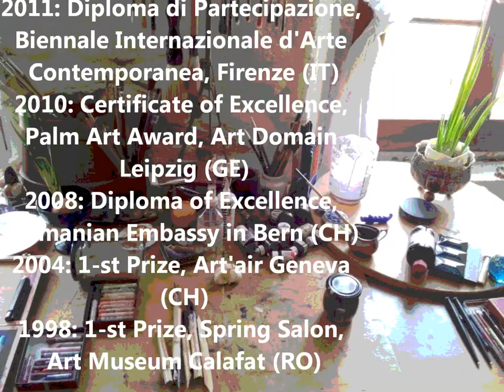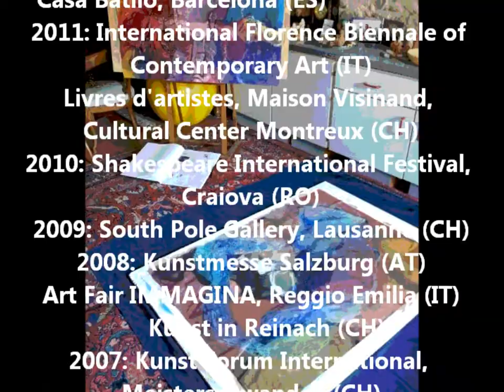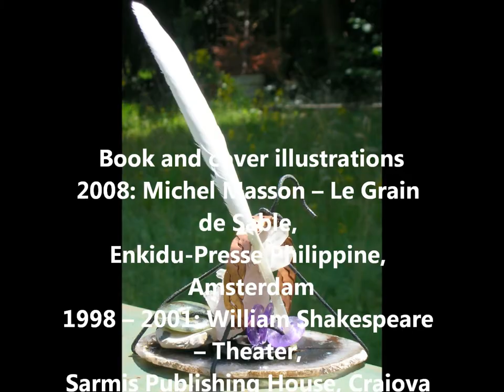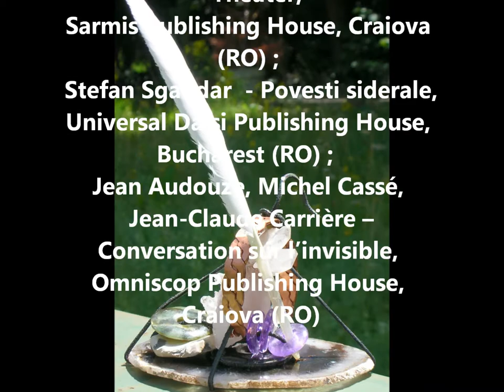Liv - Via - Art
Livia Balu
Presentation: Mihaela Helmis - Editor by Romanian Broadcasting in Bucharest
Biographie
Born in Craiova, Romania, lives and works in Montreux, Switzerland
 Diploma
2010 The Society of Neuro-Linguistic Programming (USA) & Collège Romand de PNL (CH) - Certified Practitioner NLP
2006 Assenza Visual Art School Basel (CH) - Visual Artist & Art Teacher
1985 University of Craiova (RO) - Economist
 Member of the UAP Romania  (National Union of Professional Artists) and AEAF (ACADEMIE EUROPEENE DES ARTS - FRANCE)
 Awards
2011: Diploma di Partecipazione, Biennale Internazionale d'Arte Contemporanea, Firenze (IT);
2010: Certificate of Excellence, Palm Art Award, Art Domain Leipzig (GE)
2008: Diploma of Excellence, Romanian Embassy in Bern (CH);
2004: 1-st Prize, Art'air Geneva (CH);
1998: 1-st Prize, Spring Salon, Art Museum Calafat (RO)
 Collections
Different works in museums and institutions as well as in private collections:
Art Museum Mogosoaia Palace Bucharest (RO); Art Museum Calafat (RO); University of Craiova (RO); French Library OMNIA (RO); Kunst Forum International, Meisterschwanden (CH)
 Exhibitions (Selected)
Group
2012: Barcelona Showcase, International Exhibition of Painting & Photography, Casa Batllo, Barcelona (ES);
2011: International Florence Biennale of Contemporary Art (IT)
           Livres d'artistes, Maison Visinand, Cultural Center Montreux (CH)
2010: Shakespeare International Festival, Craiova (RO)
2009: South Pole Gallery, Lausanne (CH)
2008: Kunstmesse Salzburg (AT)
           Art Fair IMMAGINA, Reggio Emilia (IT)
           Kunst in Reinach (CH)
2007: Kunst Forum International, Meisterschwanden (CH)
           Anixis Gallery, Baden (CH)
           EUROP'ART Genève, International Art Fair (CH)
2006: Contemporary Art Fair Geneva (CH)
           Lengnau Museum (CH)
2005: BEA Bern Expo, Berne (CH)
2004: Künstlerhaus, Berne (CH)
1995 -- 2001: participations in cultural events, for example, International Cartoon Festival, Vaslui (RO) ; International Festival of satirical Graphic Art, Galati (RO) ; The Festival of Vlahes, Rabrovo (BG) ; International Festival of Contemporary Graphic, Art Museum, Ploiesti (RO).
Solo Shows
2011: En Beauregard Gallery, Montreux (CH)
2010: St. Vincent Temple, Montreux (CH)
2009: Trotte Museum, Arlesheim/Basel (CH)
           «Zum Hüsli» Gallery, Zürich(CH)
2008: Gallery ARVA, Vevey (CH)
2007: Foisor Gallery, Art Museum Mogosoaia Palace, Bucharest (RO)
           Scala Theater, Basel (CH)
2006: Trotte Museum, Arlesheim/Basel (CH)
2005: MehrRaum Gallery Basel (CH)
2004: Zunfthaus zu Pfistern, Lucerne (CH)
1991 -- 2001: numerous exhibitions (paintings and drawings) in Romanian art museums and galleries.
Book and cover illustrations
2008: Michel Masson -- Le Grain de Sable, Enkidu-Presse Philippine, Amsterdam
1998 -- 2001: William Shakespeare -- Theater, Sarmis Publishing House, Craiova (RO) ;
Stefan Sgandar  - Povesti siderale, Universal Dalsi Publishing House, Bucharest (RO) ;
Jean Audouze, Michel Cassé, Jean-Claude Carrière -- Conversation sur l'invisible, Omniscop Publishing House, Craiova (RO)